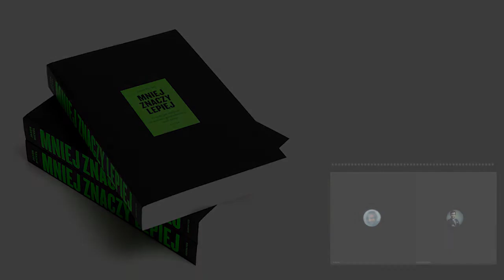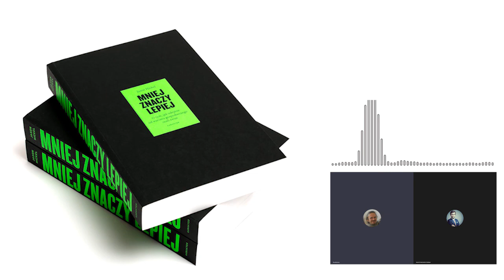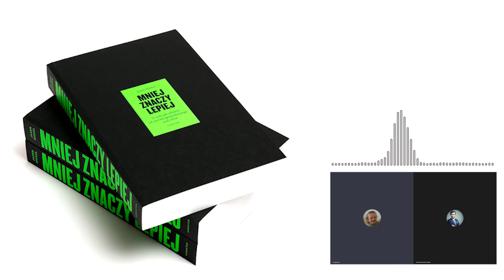Czy masz świadomość? (Nr 81) – Mniej znaczy lepiej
Rozmawiamy z Jerzym Listwanem, tłumaczem książki „Mniej znaczy lepiej. O tym, jak odejście od wzrostu gospodarczego ocali świat”.

Podobno Budda opowiedział uczniom ku przestrodze następującą historię. Dwoje ludzi wędrowało przez pustynię ze swoim jedynym dzieckiem. Zapas jedzenia im się kończył i byli coraz bardziej głodni. Wiedzeni nienasyconą ambicją dotarcia do celu, nie chcieli jednak zawrócić z drogi. Jak w jakimś transie, postanowili uśmiercić dziecko i żywić się jego ciałem. Kiedy w końcu dotarli do celu, stracił on swój nieodparty urok, a trans przestał mieć nad nimi władzę. Wtedy dopiero pogrążyli się w bezdennym smutku i żalu.
Co my tu robimy? Dokąd zmierzamy? Po co to wszystko?
Jason Hickel, Mniej znaczy lepiej

1. Czy odejście od wzrostu gospodarczego ocali świat?
2. Kim jest Jason Hickel i dlaczego warto go wysłuchać?
3. Dlaczego książka „Mniej znaczy lepiej” jest przełomowa na czasy przełomu?
4. Dlaczego „więcej znaczy gorzej”?
5. Komu naprawdę potrzebny jest wzrost gospodarczy?
6. Czy zbawi nas technika?
7. Dlaczego „mniej znaczy lepiej”?
8. Na czym polega alternatywny system gospodarczy?
9. Co możemy zrobić jako obywatele, żeby idea „mniej znaczy lepiej” stała się w Polsce faktem?
10. Co roku w ostatnią sobotę listopada obchodzimy „Dzień Bez Kupowania”. Może warto ten dzień obchodzić częściej niż raz w roku?

Jerzy Paweł Listwan – twórca (poeta, pieśniarz, publicysta, od pewnego czasu również tancerz), od ponad 20 lat zarabiający na życie przekładami książek non-fiction i tłumaczeniem (z języków ang. i hiszp.) warsztatów rozwojowych, od czasu do czasu również konferencji; jeden z inicjatorów (w Polsce) ruchu samopomocy w twórczym odrodzeniu i rozwoju, związanego z Drogą artysty Julii Cameron. Książki, które przetłumaczył to m.in. „Korporacja. Patologiczna pogoń za zyskiem”, „Wyznania wojownika Ziemi”, „Mniej znaczy lepiej. O tym, jak odejście od wzrostu gospodarczego ocali świat”.